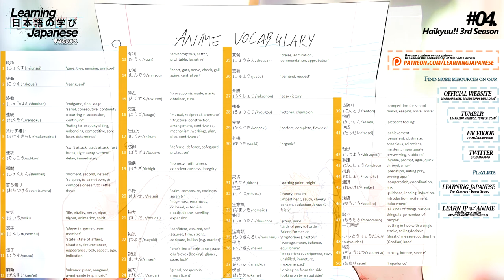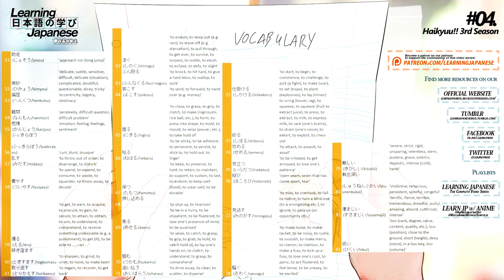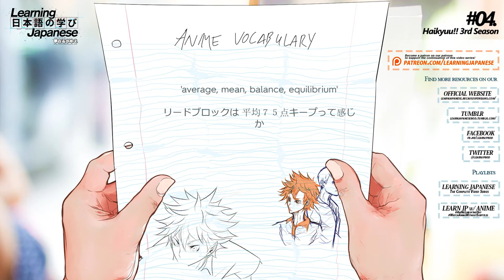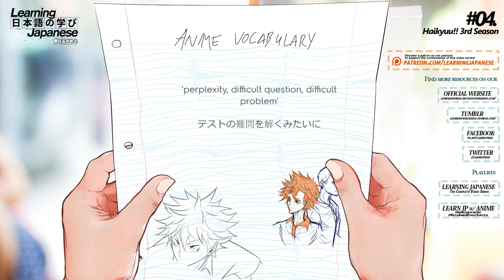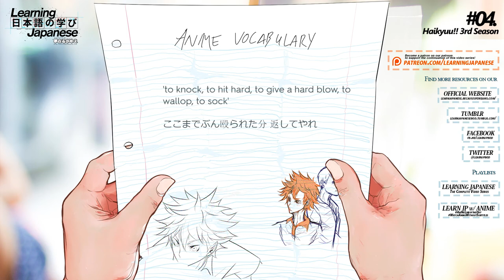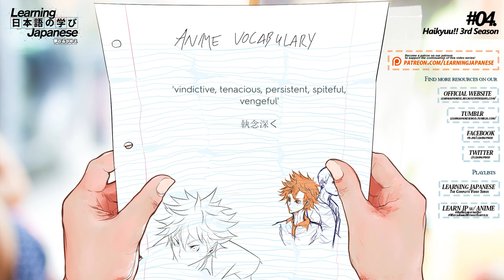「Learn Japanese」 Need-to-Know Vocabulary to Watch Haikyuu!! 3rd Season #04 without Subtitles!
Welcome to the WatchAnimeWithoutSubtitlesChallenge! Here's how it works: each one of these video is based on a specific episode of anime and presents a list of vocabulary terms used throughout the ENTIRE episode of that anime that you need to know in order to watch that episode without subtitles and understand what's being said (in terms of vocabulary at least). So, take some time to study the vocabulary list presented at the beginning of this video and then proceed to the flash-card style quiz to really be sure that you can recognize the words upon a moment's notice! Afterwards, take the true test and watch that episode of the anime without subtitles and see if you can really understand what's going on with just the Japanese language!

Vocabulary List:
純粋(じゅんすい/junsui) - 'pure, true, genuine, unmixed'
後衛(こうえい/kouei) - 'rear guard'
終盤(しゅうばん/shuuban) - 'endgame, final stage'
連続(れんぞく/renzoku) - 'serial, consecutive, continuity, occurring in succession, continuing'
負けず嫌い(まけずぎらい/makezugirai) - 'hating to lose, unyielding, unbending, competitive, sore loser, determined'
速攻(そっこう/sokkou) - 'swift attack, quick attack, fast break, right away, without delay, immediately'
瞬間(しゅんかん/shunkan) - 'moment, second, instant'
落ち着け(おちつける/ochitsukeru) - 'to quiet, to calm down, to compose oneself, to settle down'
生気(せいき/seiki) - 'life, vitality, verve, vigor, vigour, animation, spirit'
選手(せんしゅ/senshu) - 'player (in game), team member'
様子(ようす/yousu) - 'state, state of affairs, situation, circumstances, appearance, look, aspect, sign, indication'
前衛(ぜんえい/zen'ei) - 'advance guard, vanguard, avant-garde (e.g. music)'
有利(ゆうり/yuuri) - 'advantageous, better, profitable, lucrative'
心臓(しんぞう/shinzou) - 'heart, guts, nerve, cheek, gall, spine, central part'
得点(とくてん/tokuten) - 'score, points made, marks obtained, runs'
交互(こうご/kougo) - 'mutual, reciprocal, alternate'
仕組み(しくみ/shikumi) - 'structure, construction, arrangement, contrivance, mechanism, workings, plan, plot, contrivance'
防御(ぼうぎょ/bougyo) - 'defense, defence, safeguard, protection'
律儀(りちぎ/richigi) - 'honesty, faithfulness, conscientiousness, integrity'
冷静(れいせい/reisei) - 'calm, composure, coolness, serenity'
膨大(ぼうだい/boudai) - 'huge, vast, enormous, colossal, extensive, multitudinous, swelling, expansion'
強気(つよき/tsuyoki) - 'confident, assured, self-assured, firm, strong, cocksure, bullish (e.g. market)'
視線(しせん/shisen) - 'one's line of sight, one's gaze, one's eyes (looking), glance, gaze, look'
盛大(せいだい/seidai) - 'grand, prosperous, magnificent'
賞賛(しょうさん/shousan) - 'praise, admiration, commendation, approbation'

(VOCABULARY LIST HAS BEEN TRUNCATED DUE TO VIDEO DESCRIPTION CHARACTER LIMIT)

Interested in learning Japanese by watching anime? Check out the Learning Japanese through Anime playlist to learn new words and grammar in Japanese through various anime series here:

Edit(s):